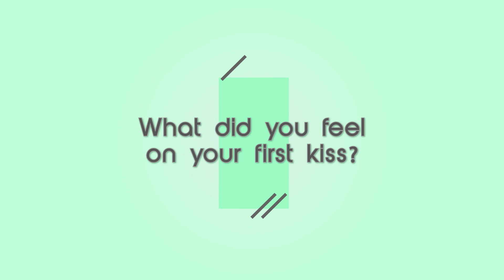VIVA TV Quiz with Meg Imperial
Meg Imperial talks about her first kiss, first movie appearance and other firsts.